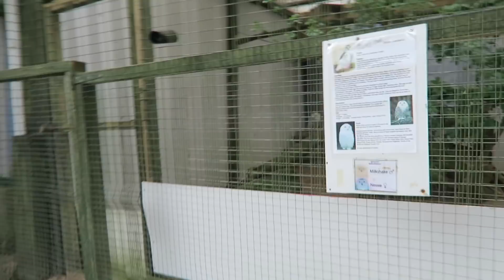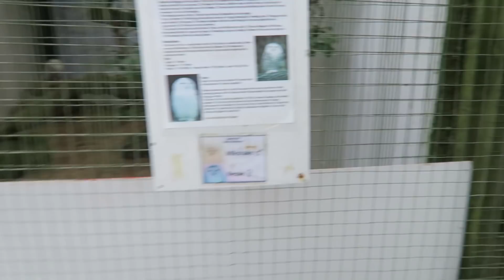HOME ALONE, BABY OWLS & THROAT RECOVERY